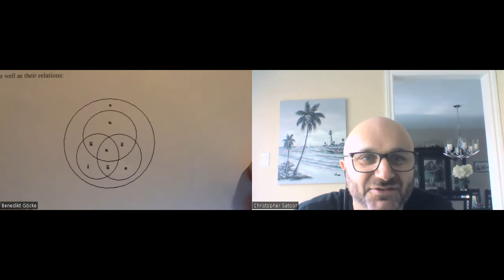The Philosophy of Karl Christian Friedrich Krause with Dr. Benedikt Paul Göcke (Ruhr Uni Bochum)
The Following Video is a continuation of my series on Classical German Philosophy and German Idealism with Dr. Benedikt Paul Göcke who is a German philosopher, theologian and University Professor of the Philosophy of Religion and Philosophy of Science, in the Catholic faculty of Theology at Ruhr University Bochum; and an associate member of the Faculty of Theology and Religion at the University of Oxford. Dr. Göcke helps navigate the viewer through a detailed discussion on the complex life and philosophy of the (often-neglected) German Philosopher Karl Christian Friedrich Krause. Dr Göcke, presents several key passages of Krause's philosophical work which he has personally translated, in order to prove how important Krause's philosophy is for contemporary philosophy and life.

Bio of Dr. Benedikt Paul Göcke:

Dr. Benedikt Paul Göcke is a German philosopher and theologian. He is University Professor for the Philosophy of Religion and Philosophy of Science at the Catholic Theological Faculty of the Ruhr University Bochum and an associate member of the Faculty of Theology and Religion at the University of Oxford. His research includes theoretical, practical and historical philosophy and can be divided into three main areas: philosophy of science and metaphysics, transhumanism and ethics of digitization, and German Idealism, in particular the philosophy of Karl Christian Friedrich Krause (1781–1832). He is the author of The Panentheism of Karl Christian Friedrich Krause (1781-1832) From Transcendental Philosophy to Metaphysics, Peter Lang Gmbh International Verlag der Wissenschaft, 1st Edition, 2018.

(Book)

The Panentheism of Karl Christian Friedrich Krause (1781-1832): From Transcendental Philosophy to Metaphysics Hardcover – 2018

Links to Dr. Benedikt Paul Göcke Philosophical Work